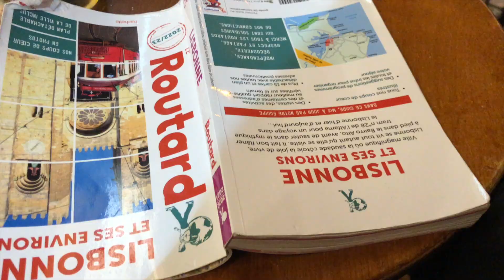Lisbonne Décembre 2022